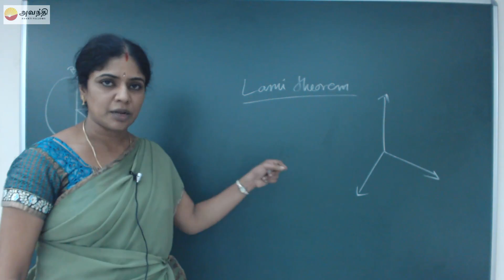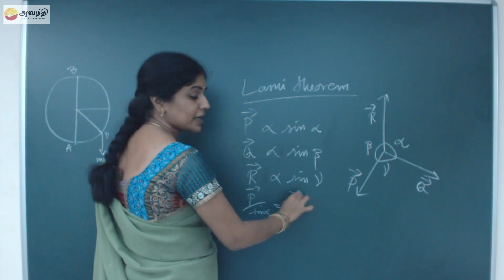TN XI P2.5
Tamil Nadu Board Class XI Physics Chapter 2  Section 5
Kinematics
Lami's theorem